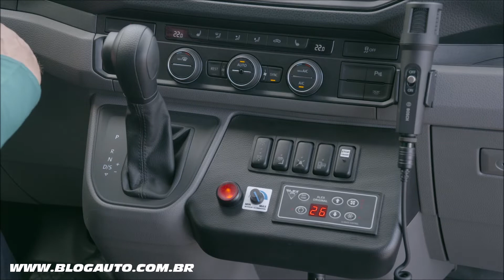🚐 Você conhece a van MAN TGE, melhor que Sprinter, Ducato e Master? - BlogAuto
✔️ Vídeo do MAN TGE

A MAN é um fornecedor completo, oferecendo veículos de 3,0 a 44 toneladas de peso bruto de veículo para lidar com qualquer tarefa de transporte. O que todas as aplicações têm em comum: O MAN TGE oferece os melhores valores de custo total de propriedade (TCO) graças ao seu valor de coeficiente de arrasto mínimo (Cd) de 0,33, o menor consumo de combustível em sua classe e baixos custos de manutenção e reparo.

Ao lado do furgão e de um combi envidraçado, as carrocerias de cabine simples e dupla aumentam o portfólio. As variantes de cabina simples e dupla podem ser encomendadas de fábrica com uma ampla gama de unidades de carroceria. O MAN TGE está disponível em duas distâncias entre eixos, três alturas de teto e três comprimentos. As vans de painel variam em comprimento de 5.983 milímetros, a 6.833 milímetros, até os 7388 milímetros da variante longa com o grande balanço. As alturas de veículos disponíveis são 2340, 2575 e 2800 milímetros. Na combinação certa, isso resulta em uma capacidade máxima de espaço de carga de 18,4 metros cúbicos. A iluminação LED brilhante do espaço de carga é sempre padrão. O MAN TGE básico apresenta uma classificação de peso bruto do veículo de 3,0 toneladas, enquanto o modelo topo de gama oferece 5,5 toneladas. O engate do reboque permite o transporte de mais 3,5 toneladas. A carga útil máxima de 3,5 toneladas, por exemplo, é excepcional. Idealmente configurado, é capaz de transportar uma carga de até 1,5 toneladas.

Há também uma ampla gama de variantes de acionamento disponíveis. Dependendo do peso bruto permitido do veículo, estão disponíveis tração dianteira, traseira ou integral, opcionalmente com caixa de câmbio manual de 6 velocidades ou automática de 8 velocidades. O MAN TGE apresenta um motor diesel de nova geração que promete altos níveis de durabilidade e confiabilidade. O motor de 1968 cm 3 vem em variantes de 102 cv, 122 cv, 140 cv e 177 cv. A unidade de quatro cilindros foi especialmente projetada para lidar com as difíceis demandas da vida útil de um veículo comercial. Economia e robustez foram as principais prioridades em seu desenvolvimento. Atributos que são combinados no MAN TGE para oferecer um novo e melhor desempenho em termos econômicos e ecológicos.

A cabine do TGE combina o local de trabalho de um veículo comercial com um espaço prático. Muitas instalações de armazenamento bem projetadas oferecem suporte aos motoristas em seu trabalho diário. O estofamento e a configuração do banco do motorista - disponível em quatro variantes de design - proporcionam um conforto ideal em viagens longas e oferecem um apoio lateral perfeito. A durabilidade é garantida por coberturas comprovadas e resistentes ao desgaste da série de modelos de caminhões.

O Emergency Brake Assist (EBA) de série no TGE representa a maior contribuição da MAN para a segurança rodoviária. Os sensores monitoram distâncias críticas até o veículo à frente e ajudam a reduzir a distância de parada do veículo. Como um recurso de segurança adicional, o freio de emergência urbano integrado freia automaticamente o veículo em baixas velocidades para reduzir os desvios da extremidade traseira - uma das causas mais frequentes de acidentes - e, portanto, minimizar os tempos fora de estrada e os custos de reparo, bem como melhorar o valor residual do veículo. O assistente de marcha-atrás opcional ajuda na reversão de vagas de estacionamento. Um recurso de assistência à manobra do trailer também pode ser ativado conforme necessário.